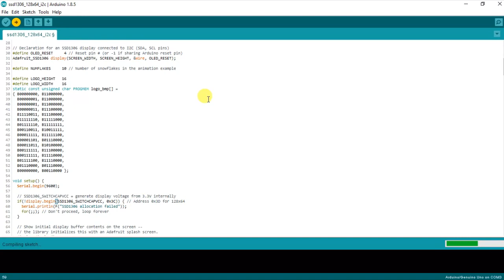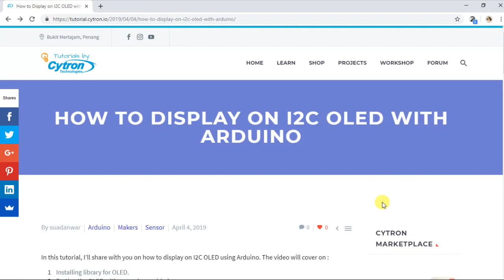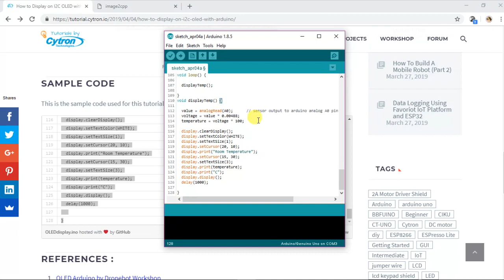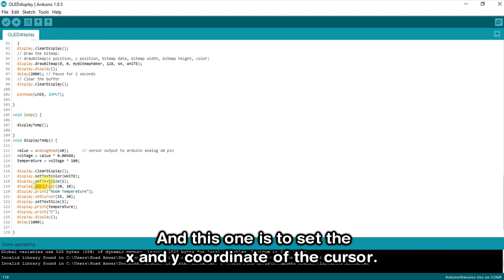How to Display on I2C OLED Using Arduino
OLED is another component that we can use to display an infomation. It's easier to setup compare to LCD Display.😉

🎬Watch this video for more info on "How to Display on I2C OLED Using Arduino. This video covers:

✅Installing library for OLED.
✅Testing the OLED with example provided.
✅How to custom an image to display on the OLED.
✅Display an output on the OLED.

6️⃣ Jumper Wires.